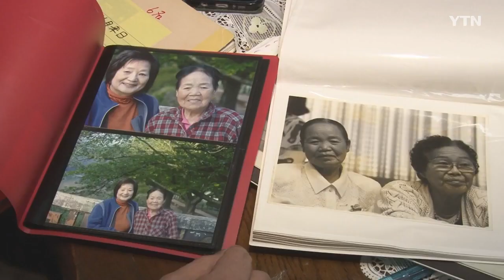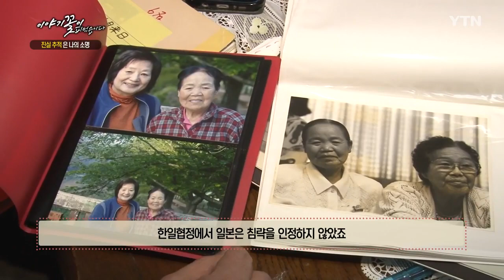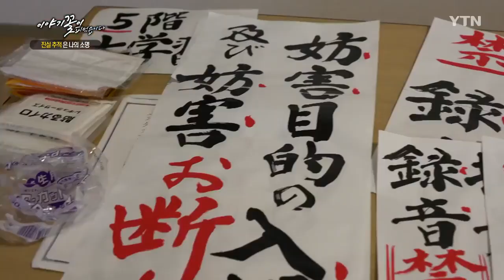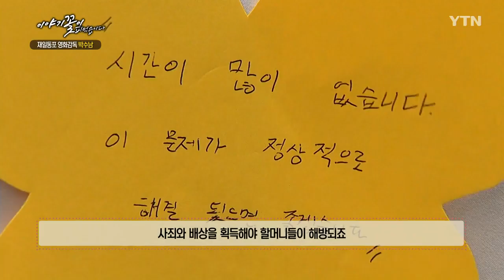"진실 추적이 나의 소명" 재일동포 영화감독 박수남 / YTN KOREAN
현재 생존한 한국 위안부 할머니는 단 스물두 분.목숨이 다하는 순간까지 위안부 할머니들의 한을 풀어주고 싶다는 일본 80대 재일동포 영화감독의 이야기를 들어본다.